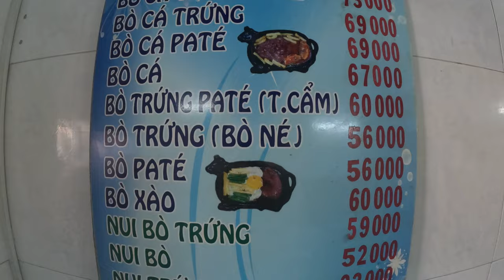Perfect Vietnamese Breakfast | Sizzling Beef Steak BO NE(Beef+Pate+Egg) / 완벽한 철판 소고기 스테이크 반미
촬영을 원하시는 소상공인 및 기업분들의 연락을 기다립니다.
좋은 영상으로 시청자들께 보답하기위해 노력하겠습니다

Copyright. Uncle Food All Videos Cannot Be Copied Without Permission